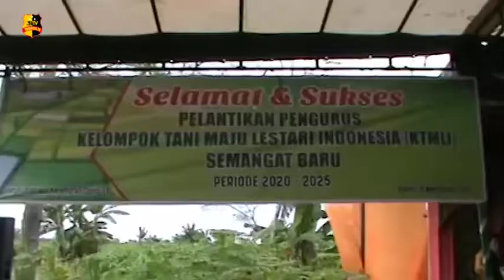KEGIATAN PELANTIKAN PENGURUS KELOMPOK TANI MAJU LESTARI INDONESIA ATAU KTMLI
Kegiatan pelantikan pengurus kelompok Tani Maju Lestari Indonesia atau KTMLI semangat baru binaan Felix Simbolon sukses terlaksana dan di hadiri ribuan masyarakat di desa manunggal pasar 10 kabupaten deli serdang.

Dalam acara pelantikan ktmli tersebut di warnai dengan beragam atraksi tarian dan musik tradisional dari beragam etnis di antaranya tarian tor-tor etnis Batak, Nias dan tarian jawa.

Ketua yang terlantik yaitu Mangapul Siregar yang pada kesempatannya mengatakan agar terus bersatu dalam mempertahankan serta memperjuangkan hak atas tanah lahan pertanian dan tempat tinggal.

KTMLI besar bukan karena hebat tapi karena kebersamaan yang saling mengisi, kedepannya KTMLI bisa membentuk koperasi serta adanya izin Kesbangpolnya.

Salam Tribrata.